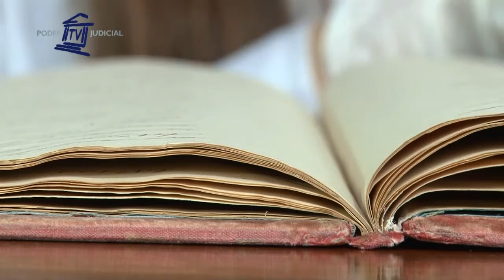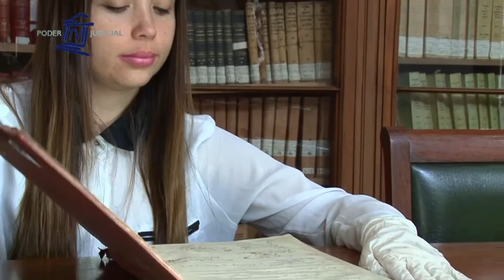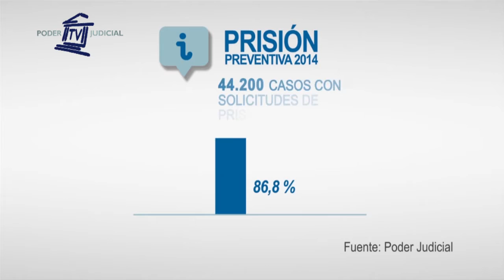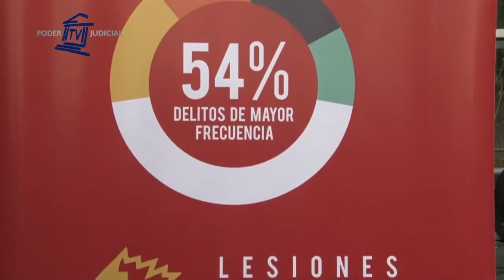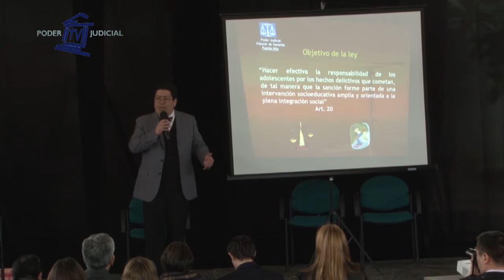119º Edición Noticiero Judicial (28 de agosto de 2015)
Los temas de esta edición son:

Salidas alternativas: Luego de chocar su Ferrari en estado de ebriedad, Arturo Vidal accedió a la suspensión condicional del procedimiento penal. Esto gracias al “Servicio Comunitario”, una salida alternativa que el Ministerio Público ofrece a los imputados para evitar un juicio.

Manuel Valderrama, nuevo ministro de la Corte Suprema: Con casi 30 años de carrera en el Poder Judicial el hasta ahora integrante de la Corte de Apelaciones de Santiago, Manuel Valderrama, juró como ministro de la Corte Suprema. El abogado reemplazará al ex ministro Rubén Ballesteros.

Historia de las Constituciones - Constitución de Chile de 1833:
En Chile, la redacción de una Constitución definitiva tuvo variados intentos a comienzos del siglo XIX. En el año 1833, al fin, se consagra un texto constitucional definitivo que estableció una República Presidencial y que estuvo vigente por 90 años.

Cápsula Garantías - Derecho a las libertad del trabajo y su protección: La Libre contratación, negociación colectiva y discriminación laboral son algunos de los conceptos contenidos en el numeral 16 de las Garantías Constitucionales. Te invitamos a conocer más sobre el derecho a la libertad del trabajo y su protección.

Un relato en cifras: Cifras entregadas por el Poder Judicial sobre el trabajo de los tribunales de garantía contradicen los índices de victimización.

Bloque de Contingencia: El Presidente de la Corte Suprema participó en la conmemoración del Día del Profesor Normalista. Esta y otras noticias en nuestro bloque de contingencia.